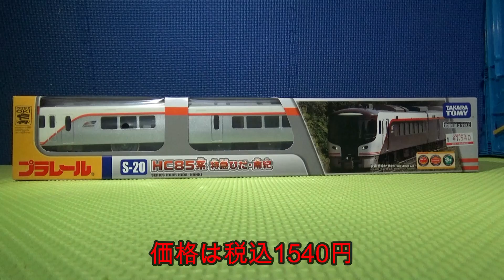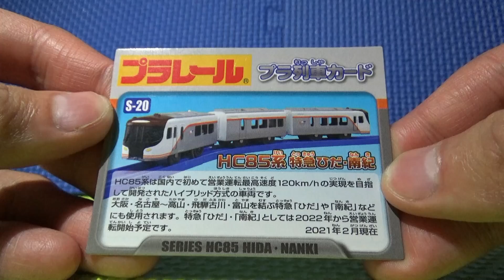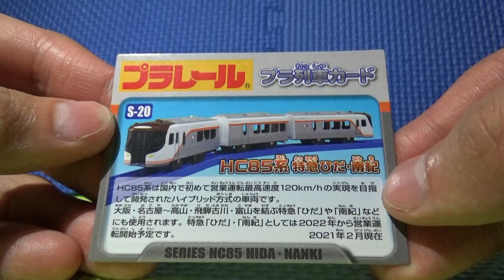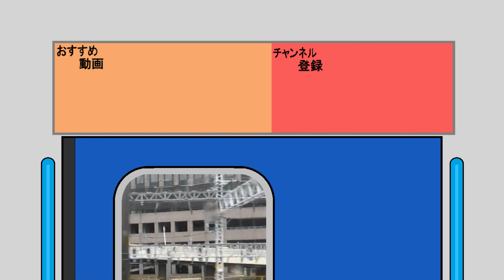JR東海HC85系 特急ひだ・南紀のプラレールを開封（関西本線・伊勢鉄道・紀勢本線・東海道本線・高山本線）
東海旅客鉄道の新型特急型気動車HC85系のプラレールを開封してみました。ＨＣ８５系はディーゼル発電機で発電した電気を使ってモーターを回す仕組みを使った新型車両。ハイブリッド気動車は甲種電気車動力車操縦士免許（電車の免許）でも甲種内燃動力車操縦士免許（気動車の免許）のどちらでも運転することができる便利な車両。